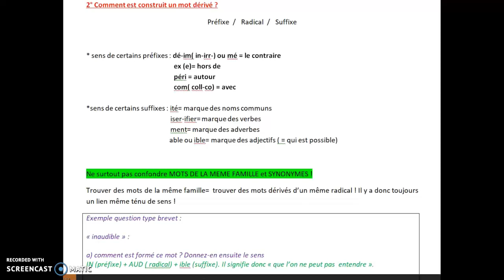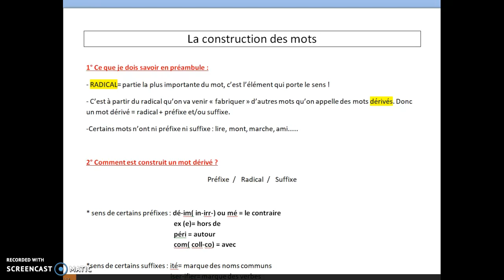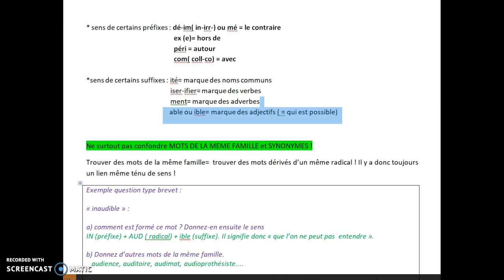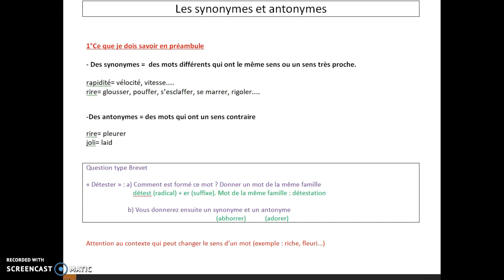Français 3e: la construction des mots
construction des mots, synonymes, antonymes